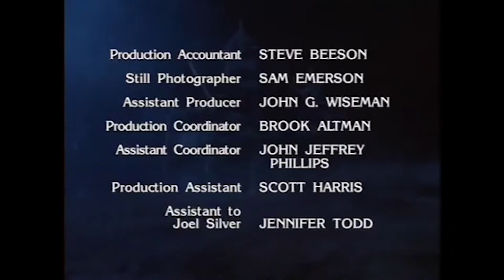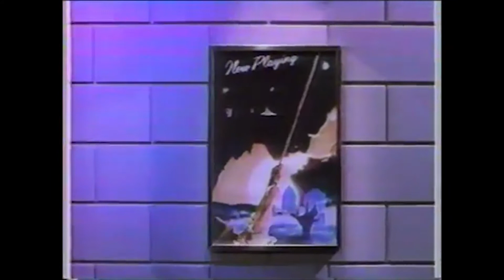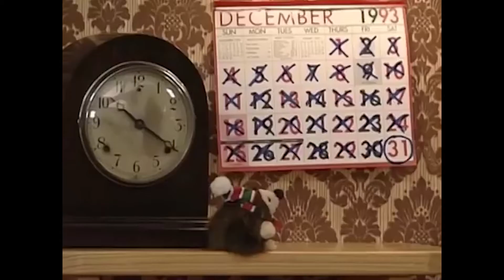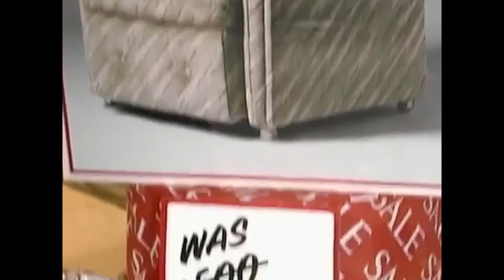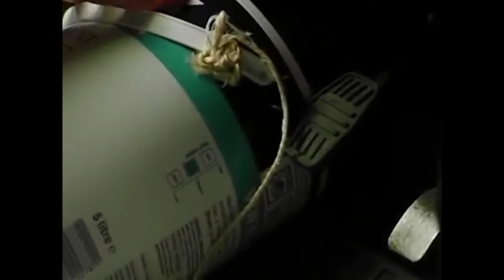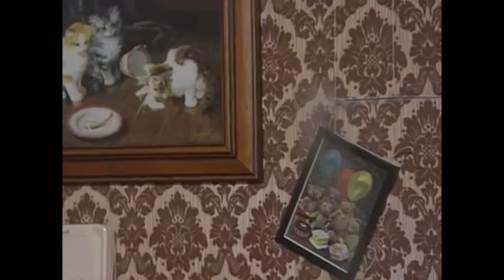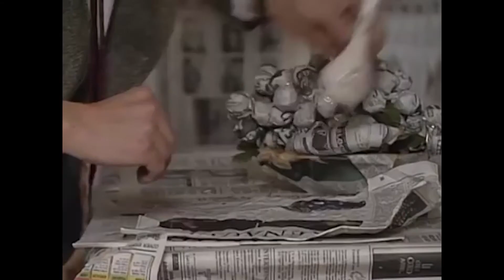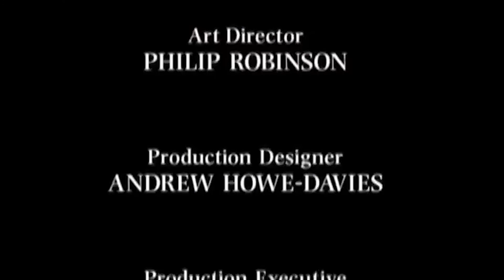Apocalypse T.V. : Holiday Special (Comedy/ Horror/ Cartoon)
The Muppets, Casper, Tales from the Crypt, Sesame Street, Mr. Bean.

"Your apocalypse holiday tradition starts here with the Apocalypse T. V. : Holiday Special. Share the joy of Armageddon this holiday season with the special people in your life."

(00:00) 1. HBO Movie Intro
(00:38) 2. Recipes With The Swedish Chef - The Muppets
(02:32) 3. CBS Star Wars And Thanksgiving Day Parade Promo
(02:53) 4. Robert De Niro And Billy Crystal Thanksgiving Ad
(03:54) 5. Jennie-O Oven Ready Turkey Ad
(04:26) 6. Cartoon Network - Thanksgiving Bumper
(04:32) 7. Casper - Do Or Diet
(10:12) 8. Planes, Trains And Automobiles - Trailer
(11:37) 9. Folger's Coffee Christmas Ad
(12:39)10. ABC - Holiday Bumper
(12:44) 11. California Raisins - Rudolph The Red Nosed Reindeer
(15:39) 12. M&M's - "They Do Exist" Commercial
(15:54)13. HBO - Holiday Bumper
(16:01) 14. HBO "R" Rating
(16:17) 15. Tales From The Crypt Intro
(17:38) 16. Tales From The Crypt - "And All Through The House"
(39:37) 17. Happy New Year From Planet Fitness
(40:40) 18. PBS Kids - New Year Bumper
(40:55) 19. Sesame Street - "We're Gonna Stay Up Late And Party!"
(43:46) 20. The Muppets Wish You A Happy New Year!
(44:03) 21. Coca-Cola Polar Bear Commercial
(44:33) 22. Cinemax Movie Intro Bumper
(45:15) 23. Cinemax "PG-13" Rating
(45:41) 24. Do-It-Yourself Mr. Bean
(1:10:39) 25. HBO Sign Off